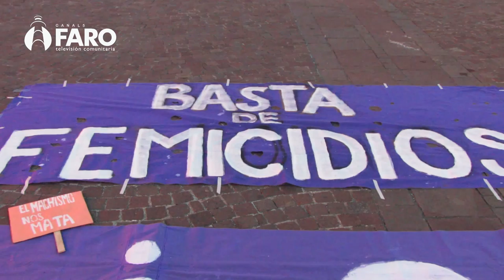BASTA DE FEMICIDIOS [V.E.R. Noticiero de FaroTV]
El miércoles 15 de julio organizaciones populares, asambleas barriales y colectivos de diferentes lenguajes artísticos concentraron en el obelisco para decir BASTA DE FEMICIDIOS.

En esta nota compañeras de Mujeres Activando y del Colectivo Feminista Las Bartolinas nos cuentan acerca de la cultura machista en las que estamos inmersxs y la lucha que llevan día a día contra la opresión patriarcal.

Si quieren militar para terminar con la violencia de genero o si están en una situación de violencia, pueden contactarse en Facebook con:

Mujeres Activando
Colectivo Feminista las Bartolinas

¡BASTA DE FEMICIDIOS, EL MACHISMO MATA!